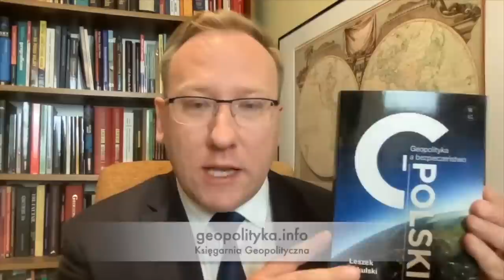762. Ryzyko geopolityczne we współczesnym świecie. Leszek Sykulski w rozmowie z Szymonem Ostrowskim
Nagranie z kanału Zachęcam do subskrypcji.